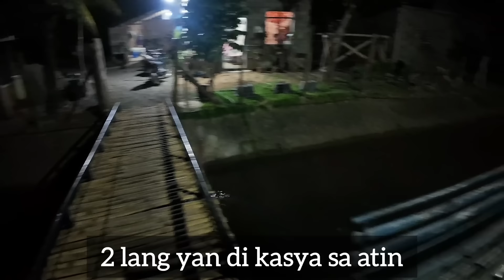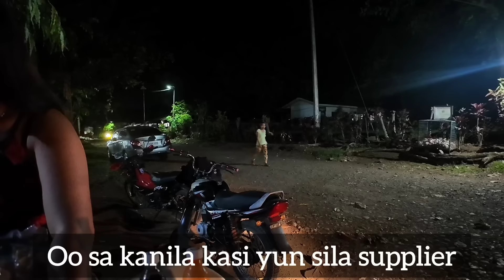MAGSASALITA NA SA ISSUE MGA KATOTOHANAN BAKIT NANDITO NA AKO SA PINAS 🇵🇭